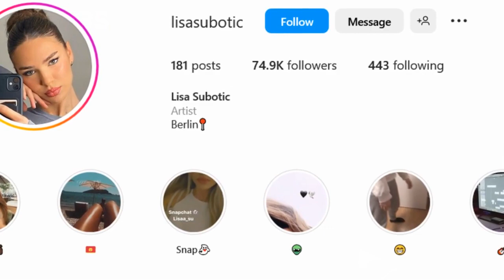Lisa Subotic Artist, Instagram Influencer | Curvy Model | Plus Size Wiki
Hello friends,
This video is about Lisa Subotic. In this video we will take a look into biography facts about  Germal artist and model, social media sensation Lisa Subotic.
Lisa Subotic is an artist, fashion model, Instagram star, and social media influencer. she has 74.9 thousands of followers on Instagram.

She is 21 years old as of January 2023. She holds an German nationality. She follows the Christian religion and her birth sign is Capricorn. Lisa is a very talented woman who followed her passion to become a Youtuber. She has an attractive personality. She Joined YouTube in June 2017. YouTube star known for posting short form videos of herself covering popular songs. Her most popular video is a cover of the song "When The Party's Over" by famous artist Billie Eilish gaining over millions of views.